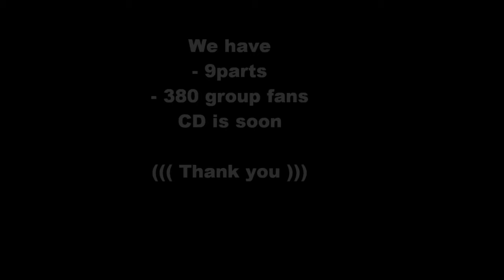Tommy's best of music - 9 cast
V poradi 9 cast mojho hudobneho projektu